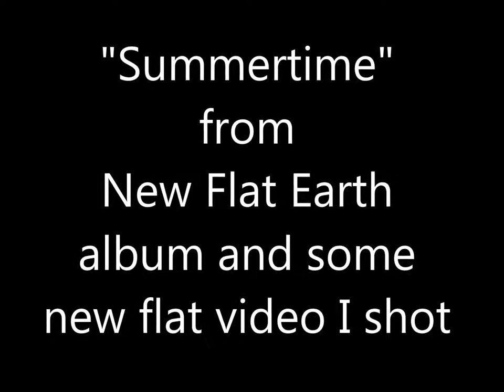Summertime song from New Flat Earth album